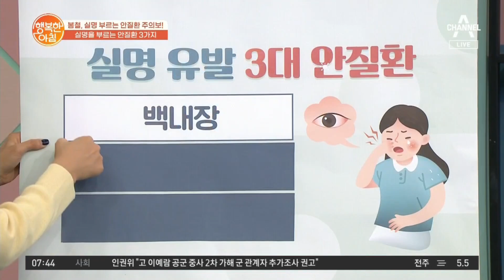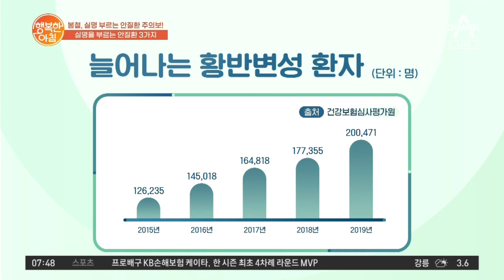실명 유발 3대 안질환 ▶백내장&녹내장&황반변성◀ | 행복한 아침 809 회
비슷하지만 다른 백내장과 녹내장,
점점 위험해지는 황반변성! 실명을 유발하는 3대 안질환